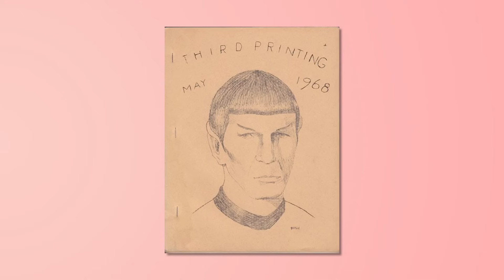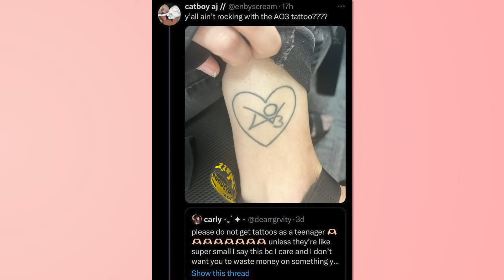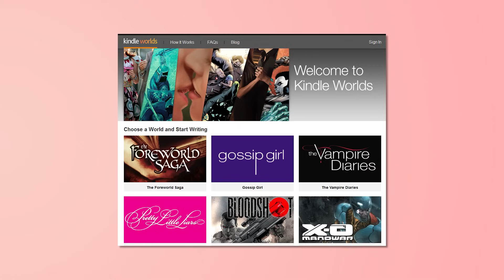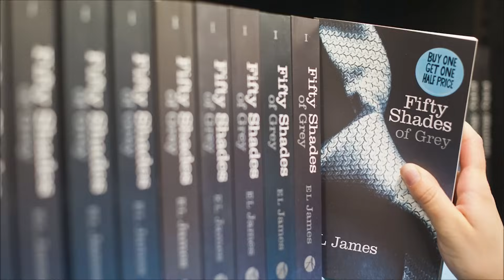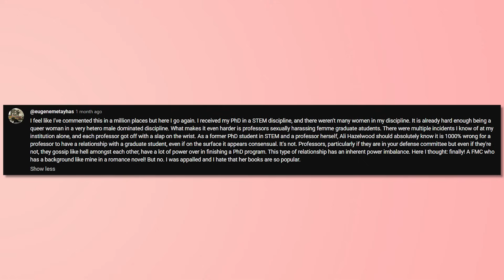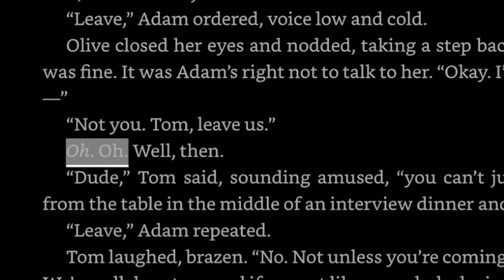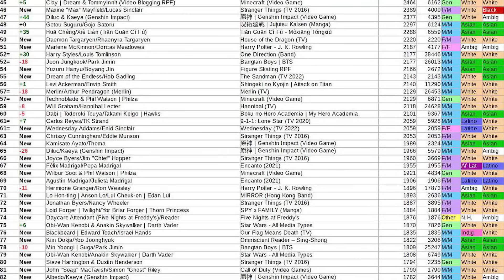The Fanfiction to Published Romance Novel Pipeline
Romance novels are having a moment right now, but it seems like a lot of them are actually published fanfiction. Today we take a closer look at this fascinating pipeline. I hope you guys like my Windows Movie Maker transitions. Does anybody actually read these?

Intro: 00:00-00:54
History of Fanfiction: 00:55-03:16
Published Fanfiction: 03:17-05:38
The Mortal Instruments: 05:39-08:54
Fifty Shades of Grey: 08:55-11:24
After: 11:25-13:25
The Love Hypothesis: 13:26-22:35
Final Thoughts: 22:26-28:14

Mother 3 Love Theme - Super Smash Bros. Ultimate
Lacrimosa - Mozart